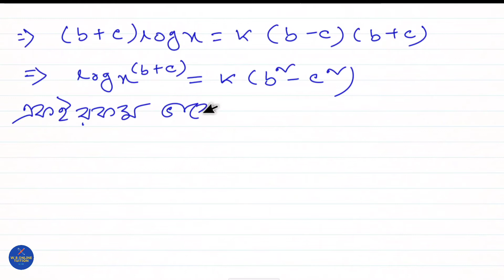লগারিদম, কষে দেখি- 21 | Class ix Math Logarithm Chapter 21 | Logarithm In Bangla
Class ix math logarithm chapter 21 is a useful topic. Today my topic is Logarithm In Bangla. লগারিদম, কষে দেখি- 21 is useful chapter for class 9 students.Logarithm in bangla for class 9. . Wb class 9 math chapter 21 solved by wb online tution. Math chapter 21 of west bengal board's class 9 students. Math chapter 21 of wbbse is a important chapter of class 9. Class ix math logarithm chapter 21 so much important for students.

👉Details ( Channel ) :- My Channel Name is WB ONLINE TUITION. This a Mathematics channel.